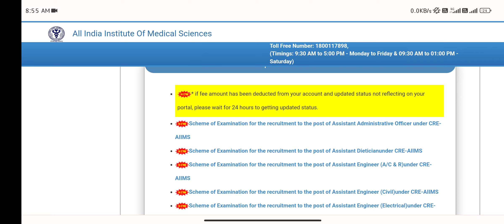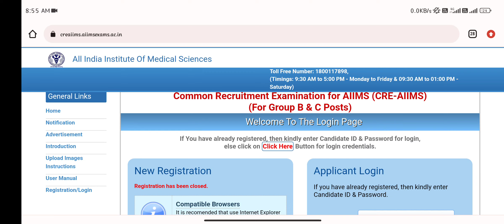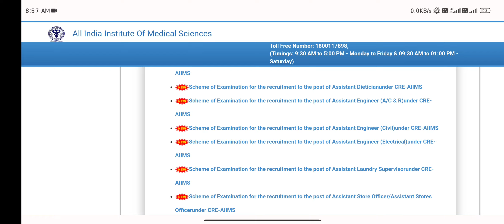AIIMS CRE EXAM 2023 GROUP B & C POST ADMIT CARD DOWNLOAD LINK | 3000+ VACANCIES | SYALLBUS DETAILS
aiims common recruitment exam 2023
aiims common recruitment exam
aiims cre exam
aiims CRE exam 2023
aiims vacancies
new aiims vacancies
aiims vacancies 2022
aiims madurai job vacancies
vacancies in aiims bathinda
aiims bilaspur vacancies
aiims raipur vacancies
aiims hospital job vacancies 2022
aiims bhopal vacancies
aiims vacancies 2023
aiims recruitment admit card
aiims job application form
aiims recruitment apply online
aiims recruitment admit card 2023
aiims recruitment assistant professor
aiims recruitment assam 2023
aiims ayush vacancy 2023
aiims anm vacancy 2023
aiims ayush vacancy 2022
aiims anm vacancy 2022
aaim jobs
aimms jobs
aiims salem va
aims hiring
a.i in medical field
aiims vacancy bhubaneswar
aiims vacancy bilaspur
aiims bibinagar vacancies
aiims bathinda vacancies
aiims recruitment bhopal
aiims recruitment bibinagar
aiims recruitment board
aiims current vacancies
aiims jobs computer operator
aiims clerk vacancy
aiims chhattisgarh vacancy
aiims counselor vacancy
aiims cssd vacancy
aiims clerk recruitment 2023
aiims changsari recruitment 2023
aiims chandigarh recruitment 2023
aiims average package
aiims vacancy delhi
aiims vacancy deoghar
aiims vacancy delhi 2023
aiims vacancy data entry operator
aiims deputation vacancies
aiims recruitment data entry operator 2023
aiims recruitment dialysis technician
aiims job description
aiims recruitment data entry operator 2022
aiims delhi vacancy 2022
deputation vacancies in aiims rishikesh
deputation vacancies in aiims
deputation vacancies in aiims patna
deputation vacancies in aiims delhi
aiims delhi jobs vacancies
dental vacancies in aiims
benefits of doing mbbs from aiims
benefits of aiims doctor
average salary of aiims doctor
aiims recruitment exam date 2023
aiims recruitment exam
aiims recruitment exam date 2022
aiims job exam date
aiims electrical vacancy
aiims electrical vacancy 2023
aiims engineer recruitment 2022
aiims engineer recruitment 2023
aiims vacancy for pharmacist
aiims vacancy for nurses
aiims vacancy for physiotherapist
aiims vacancy for lab technician
aiims vacancy for dentist
aiims vacancy for physiotherapist 2022
aiims vacancy for radiographer
aiims vacancy for physiotherapist 2023
aiims vacancy for nursing lecturer
aiims recruitment freejobalert
aiims vacancy gorakhpur
aiims guwahati vacancies
aiims recruitment group b and c
aiims job guwahati
aiims guwahati vacancy 2023
aiims gorakhpur vacancy computer operator
aiims gorakhpur vacancy 2023
aiims guwahati vacancy 2022
aiims gnm vacancy 2023
aiims gorakhpur vacancy pharmacist
aims job vacancies
aims hospital ahmedabad job vacancies
aiims recruitment helpline number
aiims hospital Vacancy
aiims common Recruitment exam date,
Aiims cre 2023